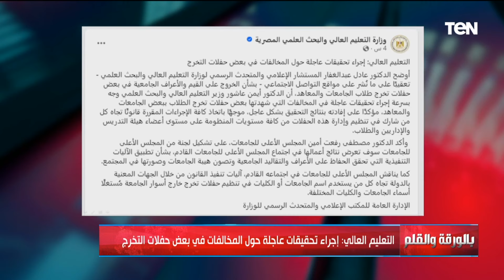الديهي عن ظاهرة الرقص في حفلات التخرج:مش عايز أقلب الموضوع محزنة لكن مينفعش اسيب الأمور وبعدها اهاجم